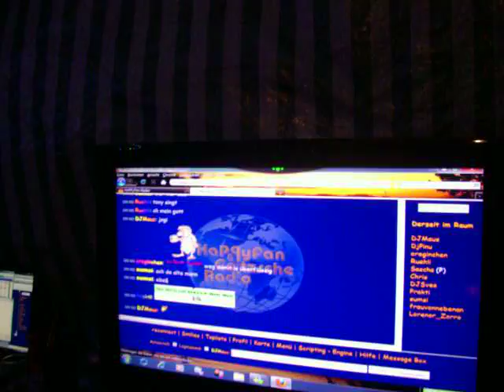DJ-Treffen in Salmtal HappyFan-Radio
spaß hat es auf jeden Fall gemacht, und die Stimmung war bestens
Der fünfteTeil.